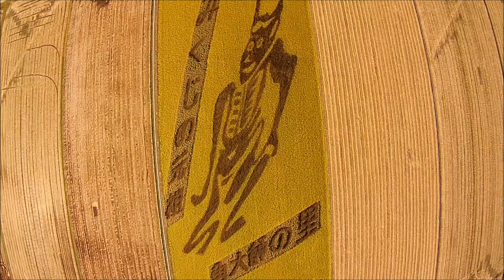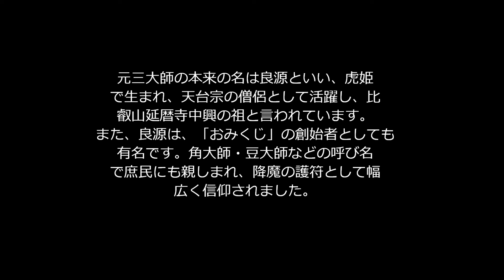【memorialシリーズ】初投稿から17ヶ月。空撮無事故記録100日突破記念動画「滋賀の秋の芸術」 dji drone